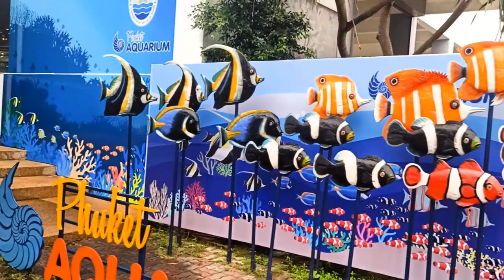at the Phuket Panwa Aquarium in Thailand.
Смотрите на аквариум Пхукет Панва Таиланд